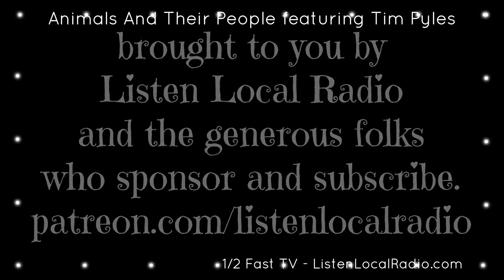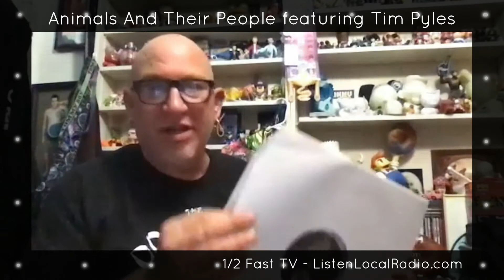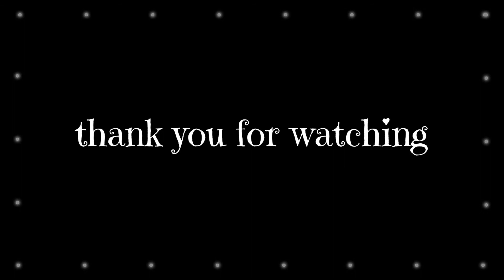The Listen Local Hour on The Quarantine Network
This week we debut an episode of Animals And Their People featuring Tim Pyles along with Ruby Friedman Orchestra on The Listen Local Show. ListenLocalRadio.com